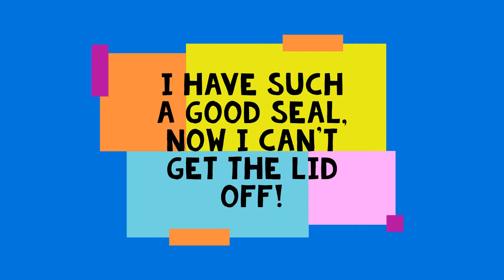Dog Water Dispenser FAQ Critter Cooler, Large Pet Water Dispenser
Not everyone will need this industrial level dog water dispenser and it won't win a beauty contest soon BUT if you live in a multiple pet household, have large dogs or otherwise looking after many animals, you may fall in love.

This is the first large capacity pet water dispenser that is easy to fill, easy to clean and easy to move. And the Critter Cooler doesn't depend on electricity or being hooked up to a noisy pump or require filters that need to be replaced. Power outages, rolling black outs or just being home late from work is not a problem. It's quiet and gravity will ensure that your pets will have plenty of water, with or without the power. grid, giving you peace of mind.

We use food grade containers and are made in the USA, Critter Coolers are built to last and a favorite with doggy day cares, kennels and dog pros. They are not for everyone but may be the perfect solution for you. Interested? Then watch the videos or call 877-6-Big-Dog with questions.